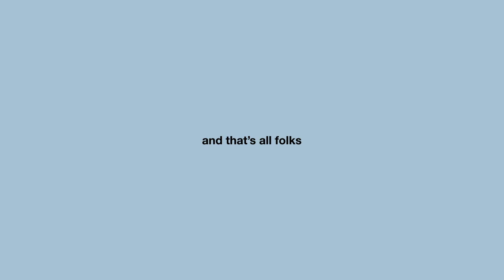VLOG: rock climbing & friends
Hey guys! In today’s video, my friends and I go rock climbing! Super fun and highly suggest you try it. Also, don’t worry we’re a bunch of idiots but were safe! I hope you guys enjoyed the video and if you have a video suggestion leave them down below!